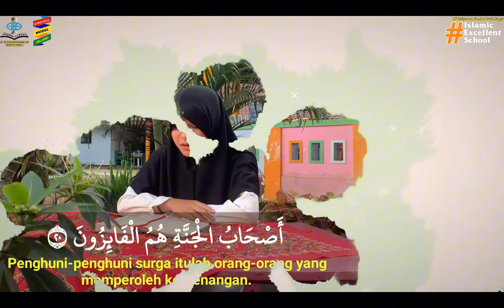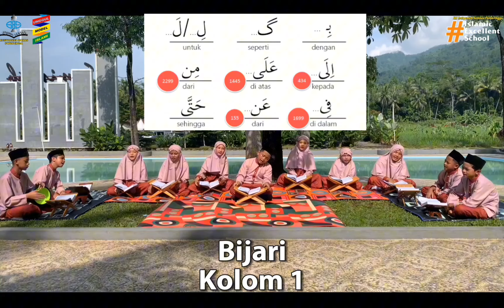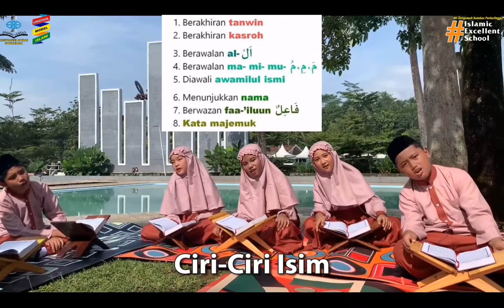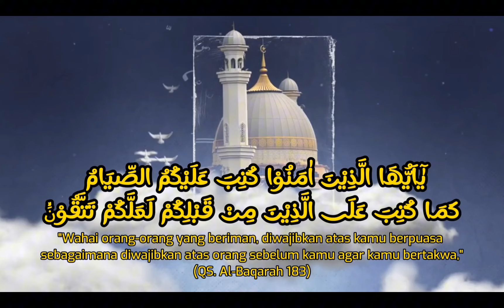SERAMBI 1445 H. | HARI KE-20 | TATABAR (TA'LIM TAMYIZ BARENG)